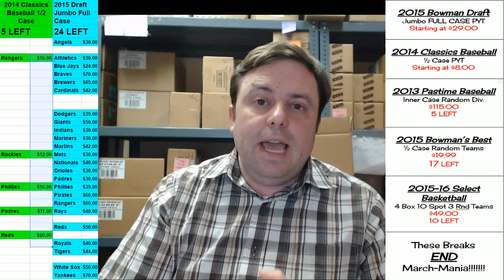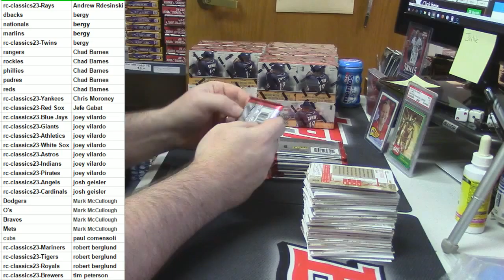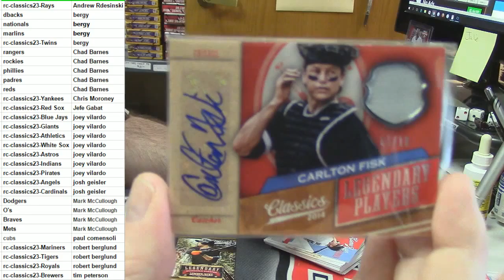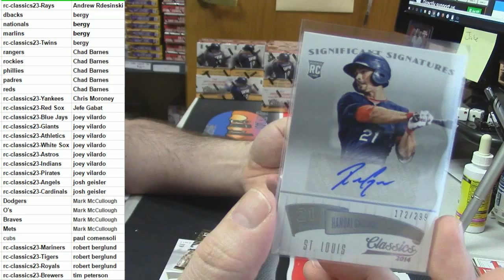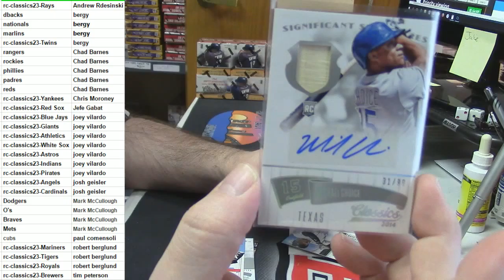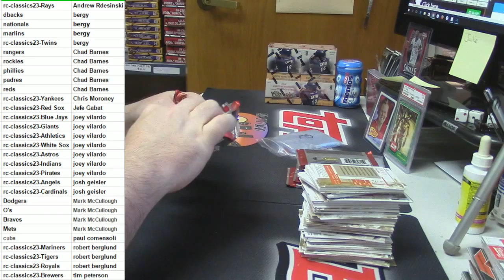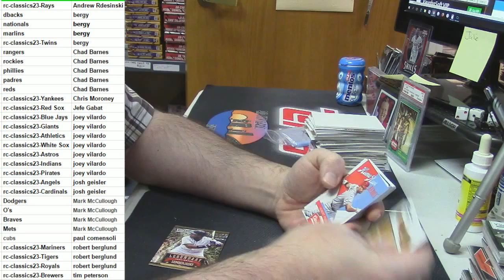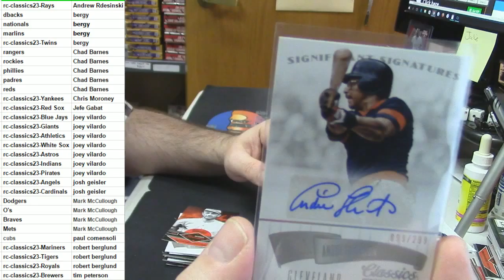2014 Classics PYT